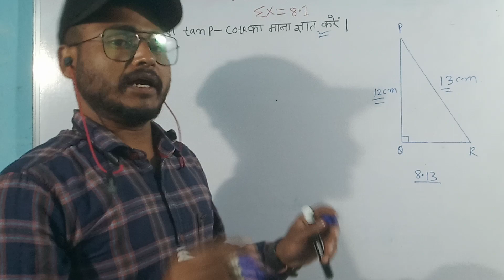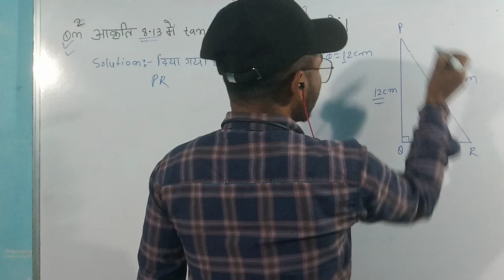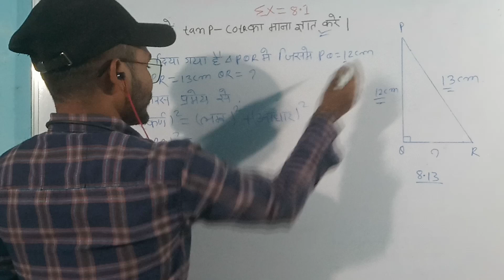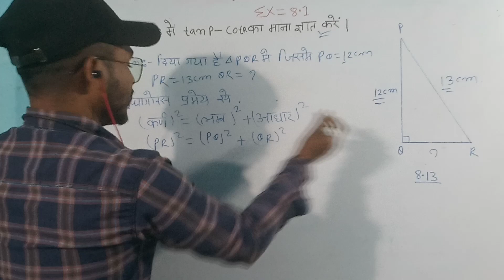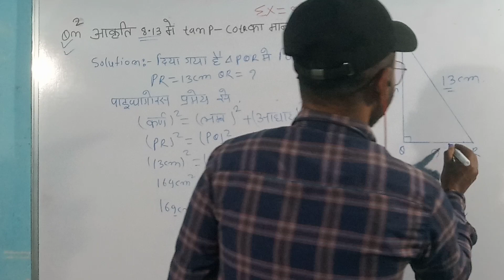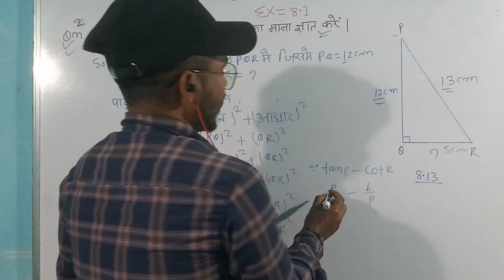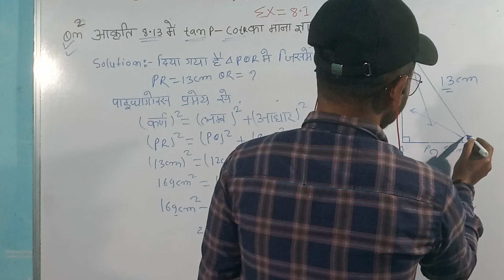CLASS -10 MATHS (NCET).EX.8.1Q.N.2BY LAVKUSH SIR